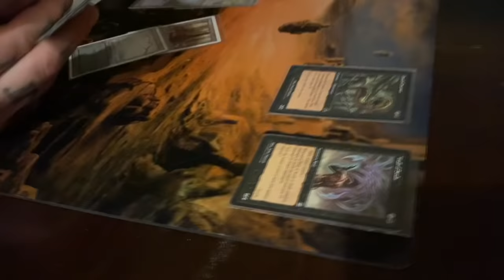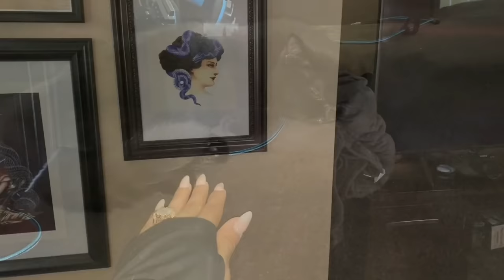A TO Z: A WEEK IN THE LIFE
Tell us what you think of this! Do you want to see more Week In The Life videos? What’s your favorite kind of content we put out?

What else can you expect to see on this channel? You’ll see us practicing social distancing, getting tattoos, going to comic book shops, gaming, rage quits, playing with our 6 cats etc! *IF THERE IS ANYTHING YOU WOULD LIKE TO SEE: LEAVE A COMMENT IN THE COMMENT SECTION. I promise we see them all and will take them into consideration. We want to make this fun so don’t be shy.

Zelina: @zelina_vegawwe (both IG & Twitter)
Aleister: @WWEAleister (Twitter) @Aleister_Black (IG)
Cats: @team_pomato

 Thank you guys for watching! Hope you enjoyed! We are professional wrestlers, Tom, a stoic man of little words from Amsterdam and Thea, a hot headed Puerto Rican girl from Queens New York, but we are also proud cat parents, nerds who love comic books and rage at video games. Come along for the ride!